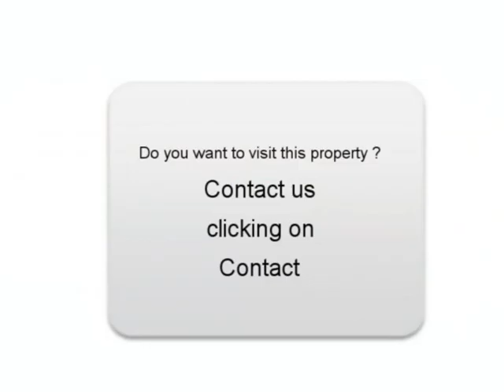Sale one Citroen C5 Toulouse Haute-Garonne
For sale at  Toulouse  Used car Citroen C5 of 159500 Km.
used motors Autoenvideo : Sale one Citroen C5  Toulouse  Haute-Garonne